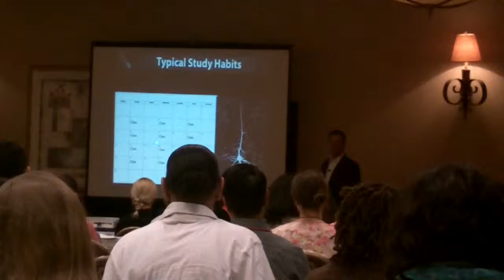Richard Thwaites 2